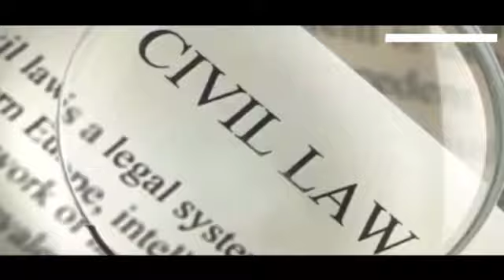यहा तेल से सस्ते में पानी मिल जाता है 🧐 _Shocking_ _ KUWAIT FACTS IN HINDI _ RICHEST COUNTRY KUWAIT.